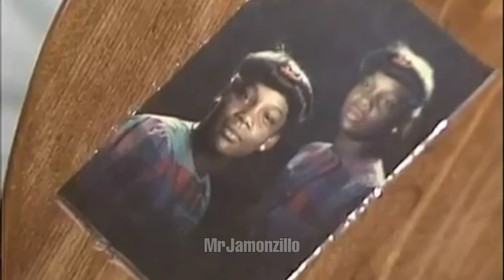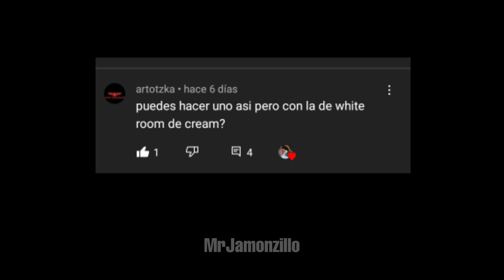L A 1 9 9 2 - (Cream - White Room) || E D I T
Algunas imagenes son de este edit que esta muy bueno por cierto, recomiendo que lo vean: